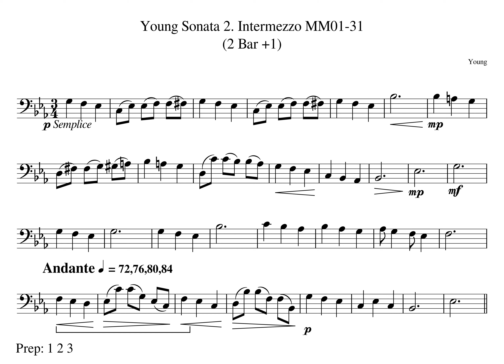MM24 25 1 Young Mvt 2 Tempo 72 76 80 84